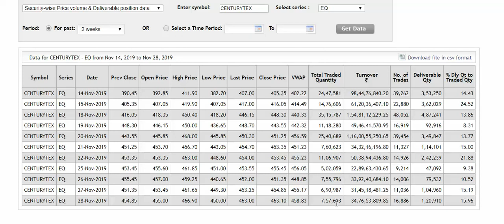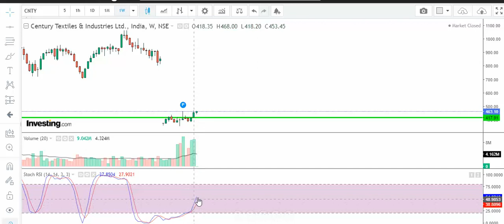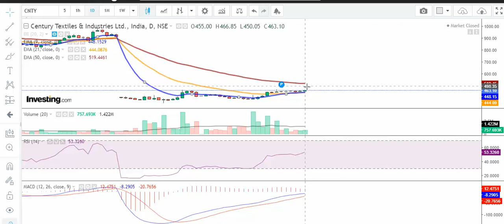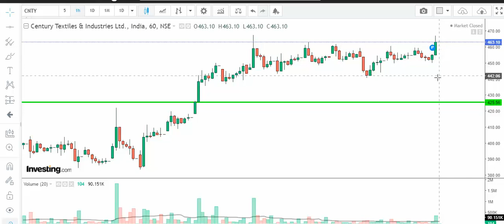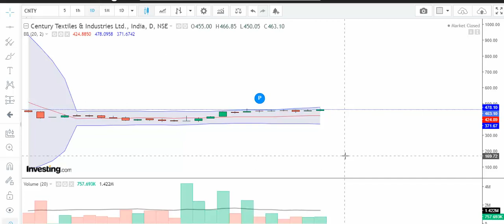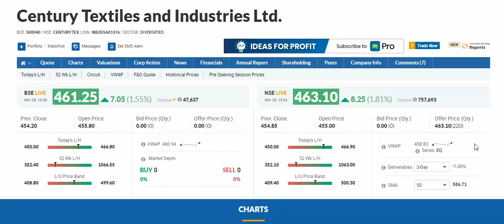Century Textile Next Bull 525 Dt 28 .11. 2019